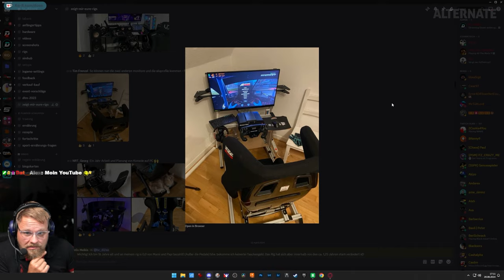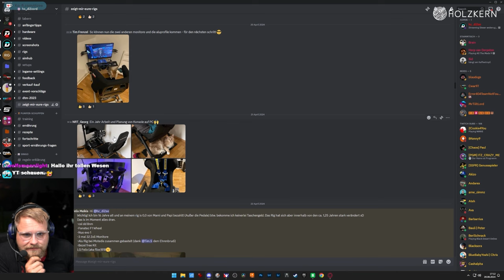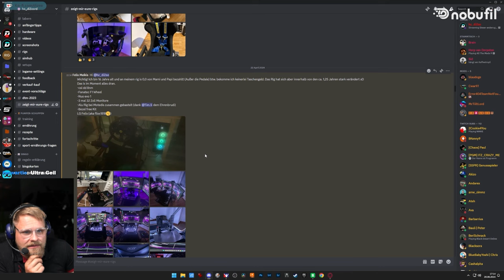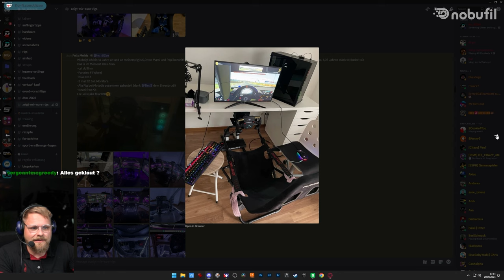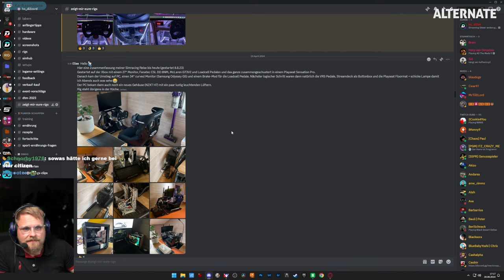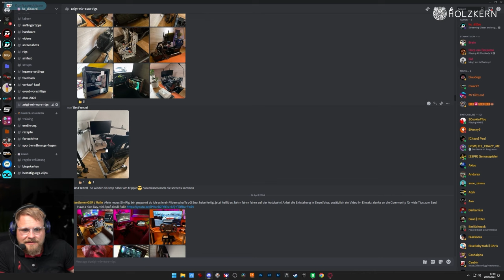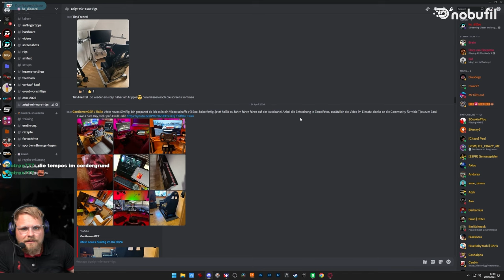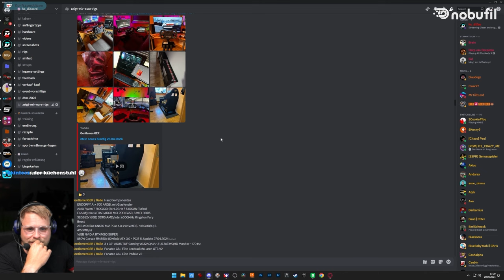Bei diesem Rig wird Dizee weich - Zuschauerrigs Folge 24